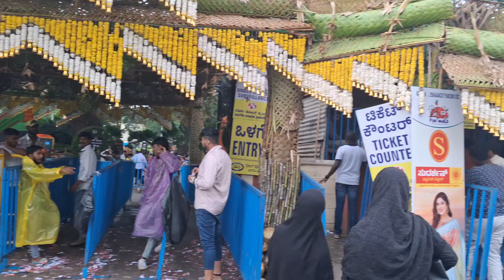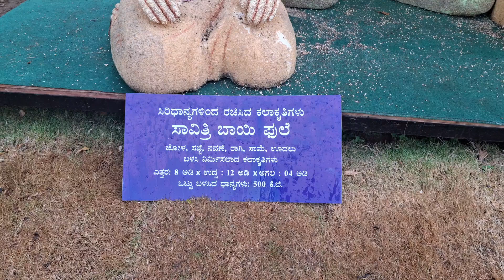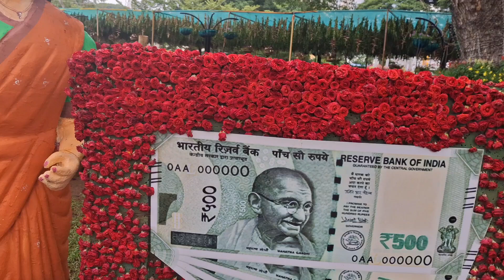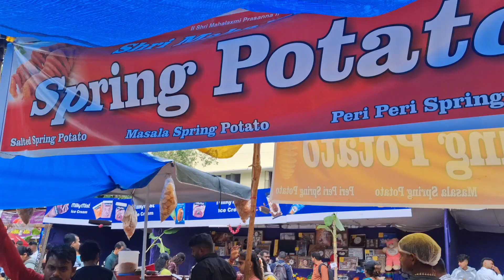Day-1 Mysore Dasara 🌼 Flower Show 2024 @ Kuppanna Park/ Madhu Vlogs And Cooking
Mysore Dasara Flower Show #